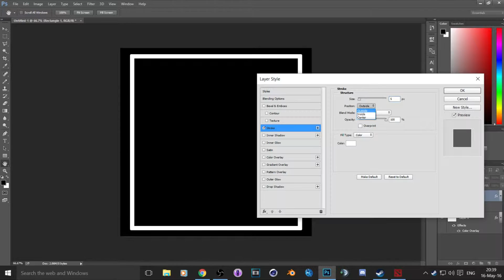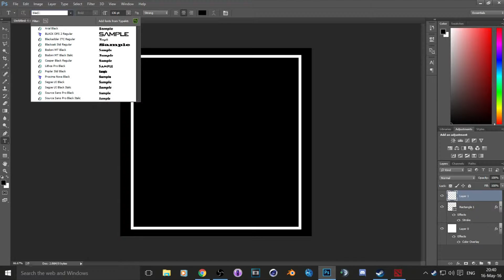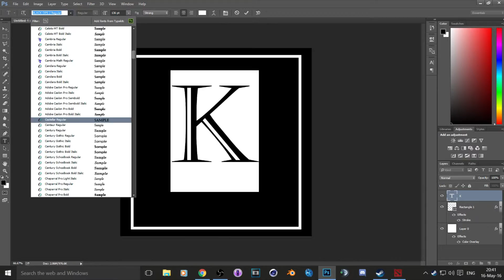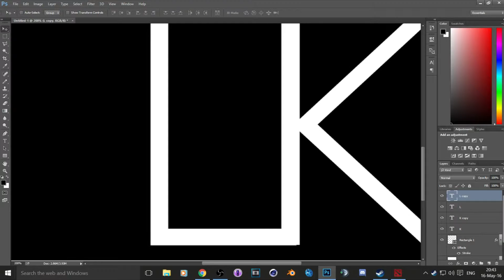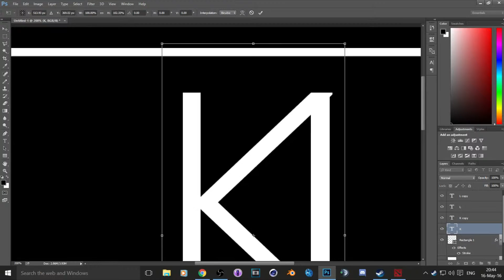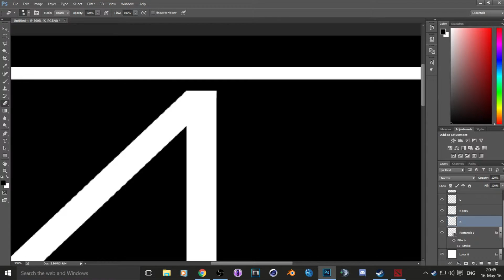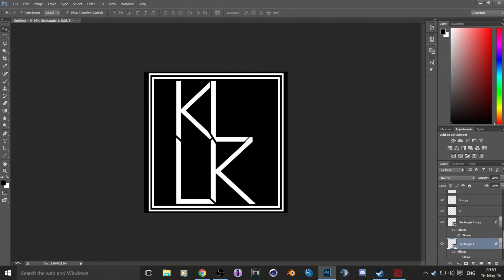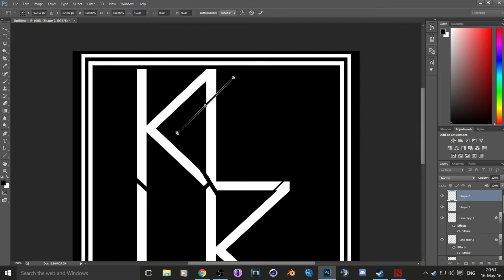Making my new logo!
A quick speedart of me making my new logo.
At some time in the future I will go back to this logo and improve it slightly.